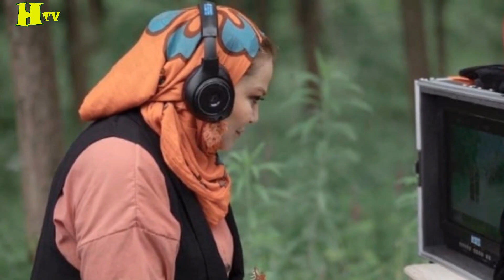حقایق باورنکردنی زندگی شخصی بهاره رهنما | ازدواج و طلاق جنجالی تا حکم 50 ضربه شلاق به جرم...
ناگفته های بهاره رهنما از چندین ازدواج طلاق | شلاق خوردن برای دعوا با سیروان + راز لاغری در یک روز

بهاره رهنما (زادهٔ ۱۰ آذر ۱۳۵۲) بازیگر اهل ایران است.

همسر پیشین او پیمان قاسم‌خانی نویسندهٔ سینما است. این زوج دختری به نام پریا قاسم‌خانی دارند که تجربهٔ حضور در تئاتر پنجره‌ها و فیلم سینمایی دایرهٔ زنگی و سریال مرد هزار چهره را دارد. او پس از جدایی از قاسم‌خانی در شهریور ۱۳۹۶ با امیر خسرو عباسی ازدواج کرد.

رهنما در اراک زاده شد. او دختر پروین قائم‌مقامی بازیگر سینما است.